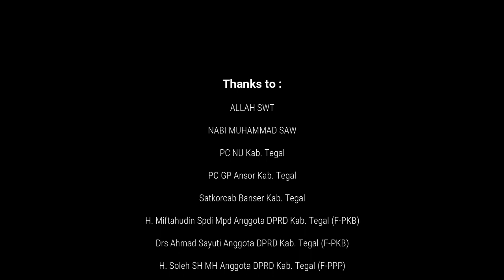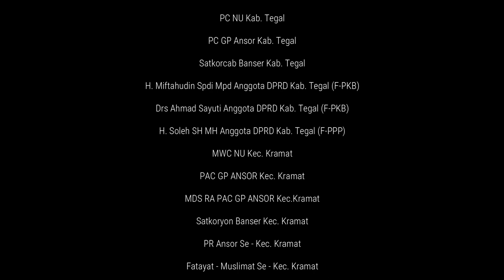“SANG PENJAGA" - ANSOR BANSER KRAMAT FEAT MIGHT BAND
SANG PENJAGA Lagu karya PAC GP ANSOR KRAMAT yang bertujuan memompa semangat perjuangan di bawah naungan NU melalui Gerakan Pemuda Ansor dan Barisan Ansor Serbaguna.

Song Writer : Helmi Aditya Indra & Novie Bintoro

Artist : Ansor - Banser Kramat feat Might Band

Music Arrangement : Helmi Aditya Indra

Recording Studio : Might Music Enrichment

Mixing & Mastering : Helmi Aditya Indra & Raditya Firmansyah

Final Mixing : Hero Music Studio

Editing Video : @momotvtegal

Producer : Helmi Aditya Indra

Executive Producer : Kusno Winarto, Novi Bintoro, Cipto, Bagus Faizal Majid

Publisher by: Musicblast